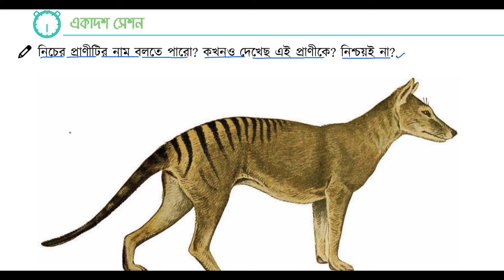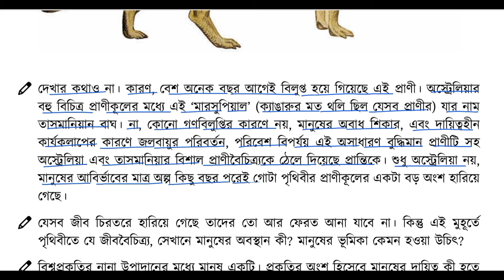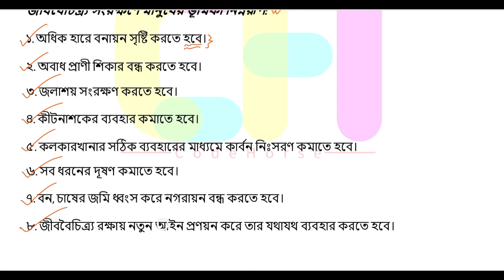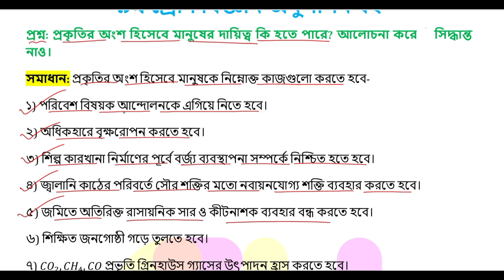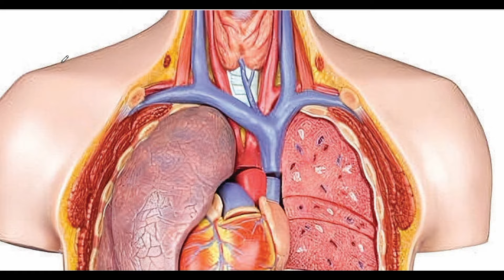Part-6 | ৯ম শ্রেণি বিজ্ঞান ৫ম অধ্যায় একদিনে পৃথিবীর ইতিহাস | Class 9 biggan chapter 5 page 67-68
৯ম শ্রেণি বিজ্ঞান অনুশীলন বই পৃষ্ঠা ৬৭
৯ম শ্রেণি বিজ্ঞান ৫ম অধ্যায় পৃষ্ঠা ৬৮
একদিনে পৃথিবীর ইতিহাস পৃষ্ঠা ৬৭
৯ম শ্রেণি বিজ্ঞান ৫ম অধ্যায় পৃষ্ঠা ৬৮
একদিনে পৃথিবীর ইতিহাস ৯ম শ্রেণির বিজ্ঞান
৯ম শ্রেণি বিজ্ঞান অনুশীলন বই ৬৭ পৃষ্ঠা
৯ম শ্রেণির বিজ্ঞান পৃষ্ঠা ৬৭
৯ম শ্রেণির বিজ্ঞান পৃষ্ঠা ৬৮
নবম শ্রেণির বিজ্ঞান অনুশীলন ৫ম অধ্যায়
বিজ্ঞান ৯ম শ্রেণি ৫ম অধ্যায় পৃষ্ঠা ৬৮
বিজ্ঞান ৯ম শ্রেণি ৫ম অধ্যায় পৃষ্ঠা ৬৭